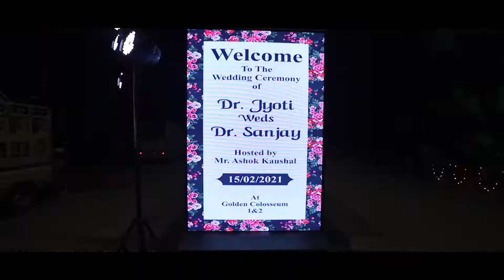Jyoti & Sanjay | Cinematic Video | 15th Feb 2021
Shoot & Edit By _ Silwa Digital
Rudauli (Ayodhya)
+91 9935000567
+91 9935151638